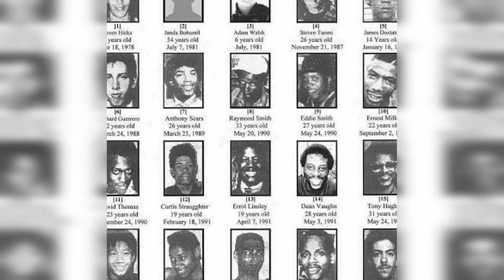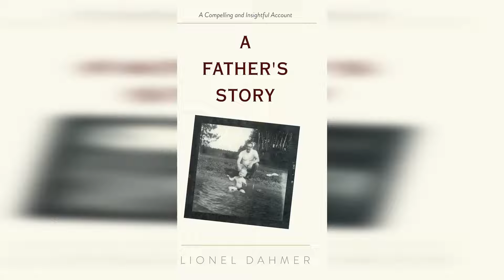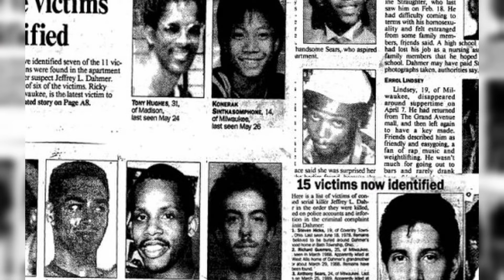La HISTORIA REAL de JEFFREY DAHMER : el CARNICERO de MILWAUKEE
Bienvenidos  a Amunet - The Highlands.

Recientemente Netflix ha lanzado una miniserie sobre Jeffrey Dahmer, uno de los personajes más desagradables de la historia de Estados Unidos, este hombre fue condenado hasta a 15 cadenas perpetuas por sus numerosos crímenes y calamidades, muchas de ellas inimaginables para una persona corriente.

La serie está siendo un rotundo éxito en la plataforma, tanto es así que incluso gente que no conocía de la existencia de este hombre, ahora está intrigada pero también muy criticada, dado que según al parecer no cuenta con el apoyo ni el permiso de algunas familias de las víctimas.

En este vídeo vamos a conocer la verdadera cara de Jeff Dahmer, un asesino en serie que pasó a la historia.

BIBLIOGRAFÍA:

- La Vanguardia - La historia y sentencia de Jeffrey Dahmer, el caníbal de Milwaukee: así eran sus víctimas y su familia
- Muy Interesante - JEFFREY DAHMER: LA DESAGRADABLE HISTORIA DEL ‘MONSTRUO DE MILWAUKEE’
- CLARIN - Cuerpos en ácido y cabezas taladradas: los crímenes más truculentos de Jeffrey Dahmer, el asesino que conmociona en Netflix
- Backderf, Derf (2012). My Friend Dahmer. Abrams Comic Arts. ISBN 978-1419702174.
- Dahmer, Lionel (1994). A Father's Story. William Morrow. ISBN 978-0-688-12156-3.
- Davis, Donald (1991). The Jeffrey Dahmer Story: An American Nightmare. Macmillan. ISBN 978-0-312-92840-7.